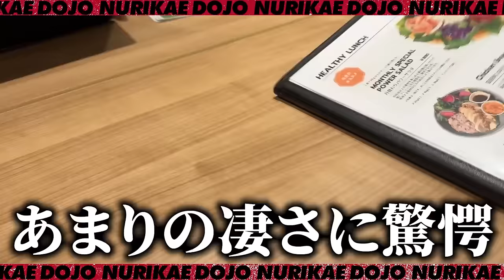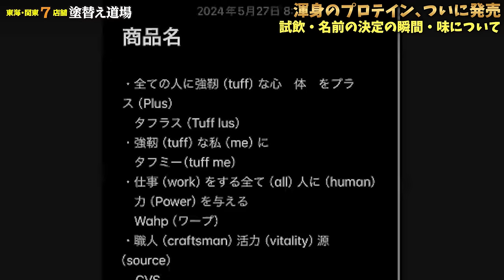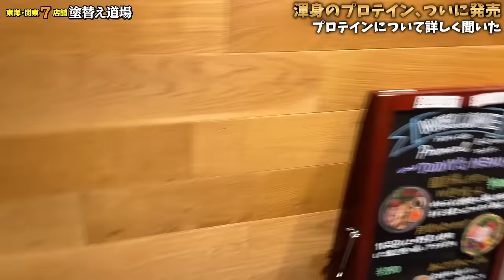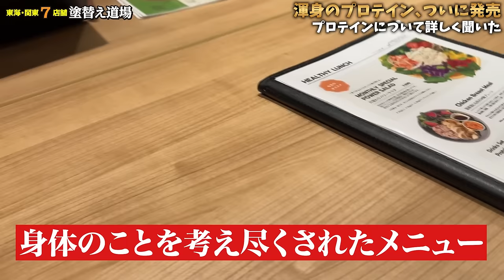ついに完成‼これを飲んだら職人はマッチョ確定⁉こだわりにこだわったプロテインをついにお披露目します‼プロテインを愛する職人とプロテインを知り尽くしてる企業がタッグを組んでオリジナル商品が出来ました‼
参加者募集‼
★SNS勉強会★